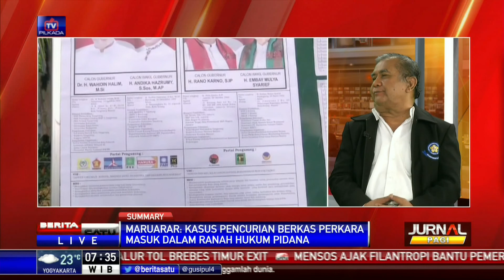Dialog: Berkas Perkara di MK Bisa Hilang? #2